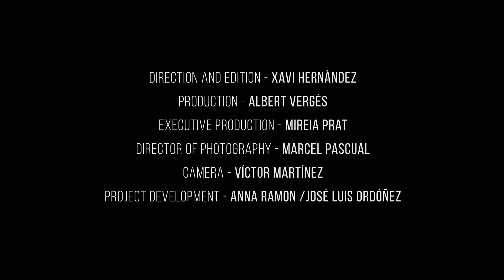NO HI HA CIÈNCIA SENSE DIVERSITAT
Si la biodiversitat és tan fonamental per al bon funcionament de tots els ecosistemes i, a més, la ciència no para de repetir-ho, com és possible que el perfil de les persones que es dediquen a la recerca científica sigui tan poc divers?

Amb el rerefons d'aquesta idea, 17 persones que treballen al CREAF reflexionen sobre el paper que ha de tenir la diversitat en el planeta, en la ciència i en el mateix centre, mostren amb honestedat les llums i les ombres d'un ecosistema científic que coneixen des de dins i s'atreveixen a reclamar la ciència del demà més immediat.

Vídeo multilingüe en català, castellà i anglès i amb subtítols en els tres idiomes.

Agraïments a:
Parc Natural de Sant Llorenç de Munt i l'Obac
Parc Natural del Montseny